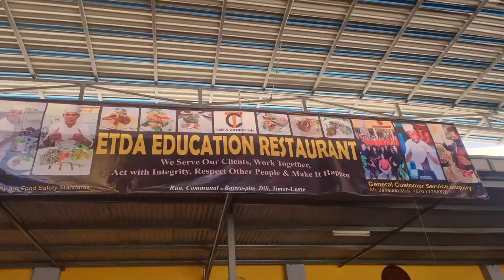SMS East Timor - 2023. pt.1